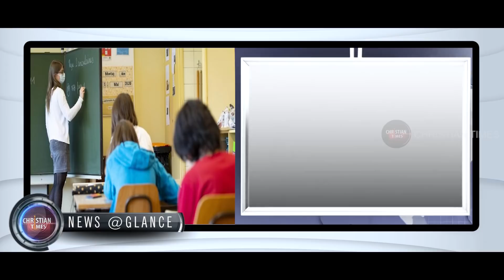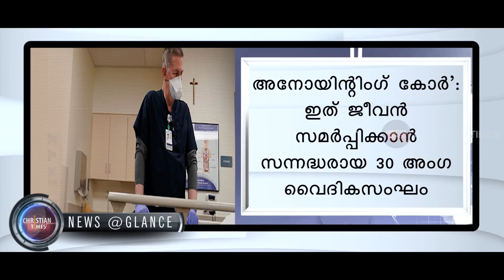CHRISTIAN TIMES News @Glance Malayalam,19-5-2020